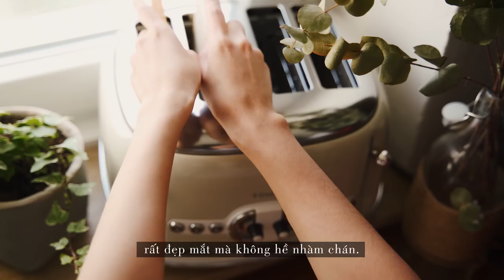#2 Five Ways to Spice up Your Toast: Monte Cristo, Wanpaku... | Ăn Sáng Bánh Mì Không Chán {SUB}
5 Non-Boring Ways to Eat Toast: Overnight Creme Brulee French Toast, Decorative Toast 7 Way, Monte Cristo, Tuna Wanpaku Sandwich & Avocado Toast 3 Way! Don't forget to watch in 4K.

They are all quick and easy to make for breakfast or brunch.

Check out the blog post below for more details, recipes and instruction / Xem chi tiết và công thức trên blog nhé:

IN MY KITCHEN / ĐỒ TRONG BẾP:

KitchenAid Artisan
Rice Cooker
Cast Iron Oven/Skillet
Vintage Toaster
Vintage Kettle

MY CAMERA GEARS:

Bmpcc 6K
Sony A7R III
Mavic 2 Pro Drone
SD Cards
DJI Ronin S
ND Filter

Canon 17-55mm f/2.8
Tamron 28-75mm f/2.8
Zeiss Batis 25mm f/2
Tilta Follow Focus
Sirui Monopod
Rode Wireless Go
Zoom H4N Audio Recorder
Tilta Full Cage
iMac Pro 27”
Camera Backpack

TIMESTAMP:

0:00 Intro
0:40 Seven Ways to Decorate your Toast
3:00 Overnight Creme Brulee French Toast
5:34 Wanpaku Sando / Tuna Sandwich
7:55 Monte Cristo Sandwich
10:09 Avocado Toast 3 Ways